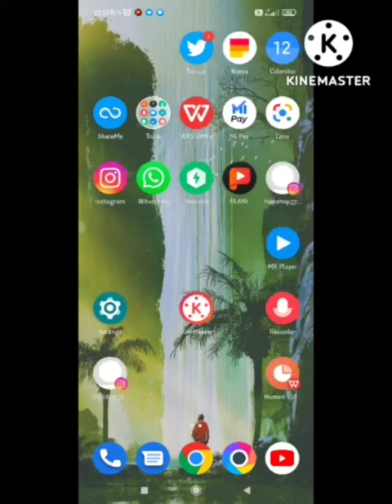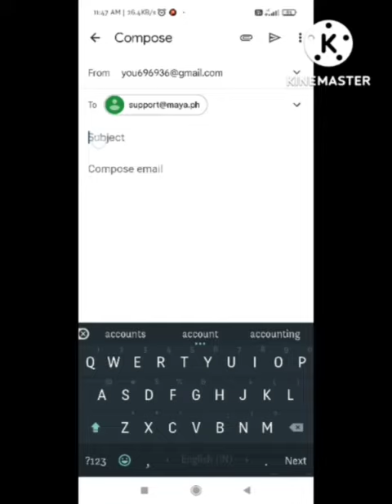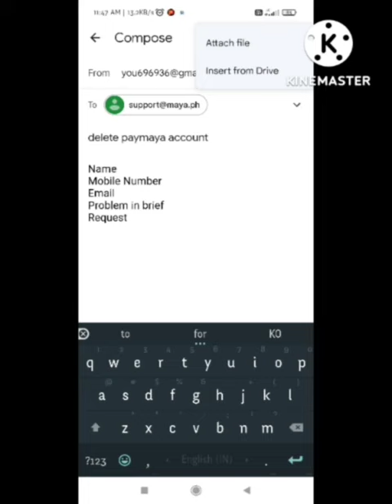paymaya account delete kaise kare | How to delete paymaya account | paymaya account deactivation